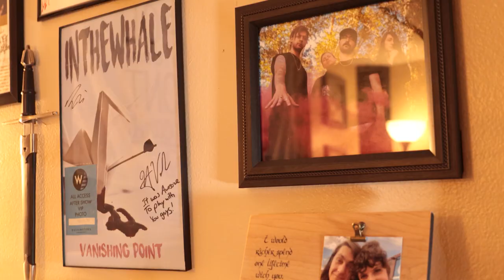Collision Drumsticks Artist Spotlight - Preston Gray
Level up as a drummer online! Join the Collision BACKSTAGE Community!

Collision Drumsticks is proud to welcome Team Collision Artist Preston Gray to the Collision Drumsticks family! In this spotlight session, Preston discusses their career, drumsticks, and everything drums!